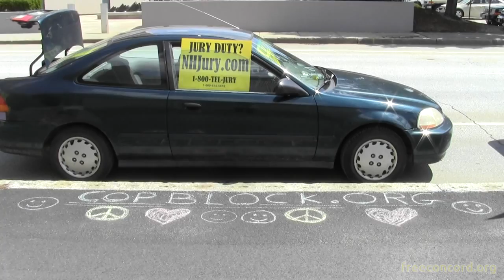2012 08 13 Ademo Trial x016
Ademo Freeman wiretapping trial. Hillsborough County Superior Court, Manchester, New Hampshire Monday, August 13 2012. Ademo faces felony charges with attorney Michael Valentine prosecuting the case before Judge Kenneth Brown. Ademo was brought from and returned to the Valley Street Jail.